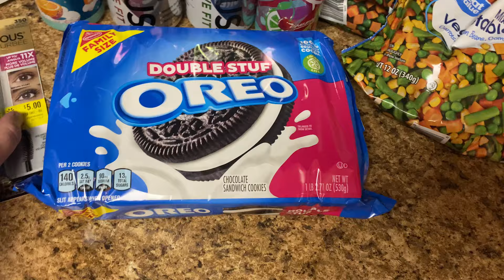Vlog #250| Wine Review, Cooking, Cleaning & Packing. This Vlog Has It All!